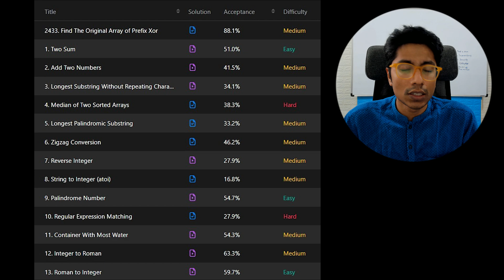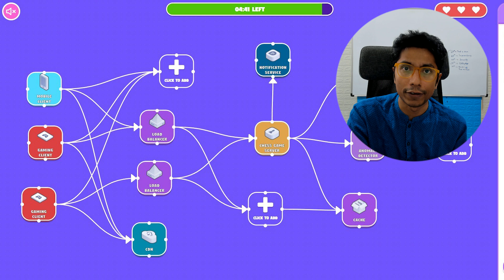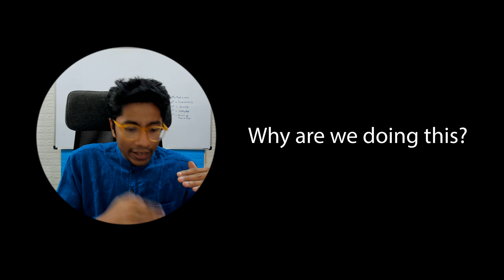The painfully outdated practice of software interviews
Software Interviews need a revamp. Coding rounds are IRRELEVANT to our jobs.

On average, software developers spend three months preparing for an interview.

A good engineer has to choose between:

1. Focusing on the job.
2. Practice useless DSA questions.

It's time to ask job-relevant questions and test candidates' WORKPLACE capabilities.

At InterviewReady, we are building tools to test engineering capabilities like:

1. Fault Tolerance
2. Async Programming
3. API Design

These are fundamental concepts that all engineers should know.

00:00 Agenda
00:16 Coding Interviews are broken
01:00 Company Perspective
01:19 Are Coding Questions Relevant?
02:24 Hiring in the 2000s
02:56 Hiring in the 2010s
03:44 Hiring in 2020s
04:10 Proposed Solution Features
05:00 Idea - Software Judge
05:31 Idea - System Design Judge
06:03 Launch Date
06:16 Why are we doing this?
06:51 Where we are now
07:17 Thank you!

We want to enable senior engineers to focus on their jobs rather than spending three months revising binary trees.

We want to help young engineers improve through self-practice using our automated tools.

We want to make hiring tests relevant.

Save the date: November 21st, 2023.
Register at InterviewReady for updates.

Send your suggestions to:
contact[at]interviewready[dot]io